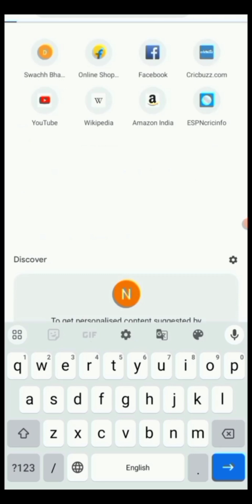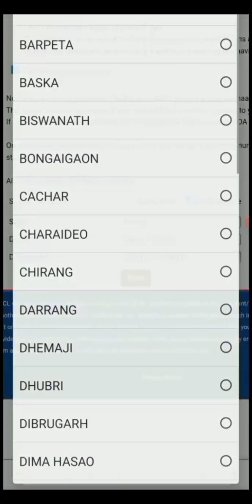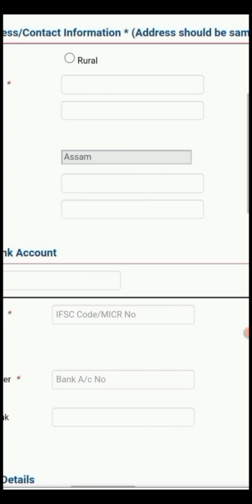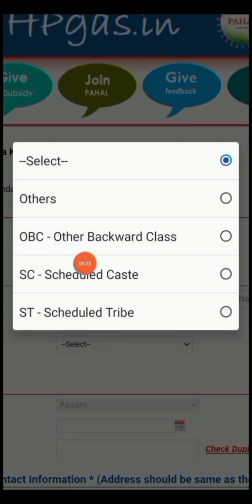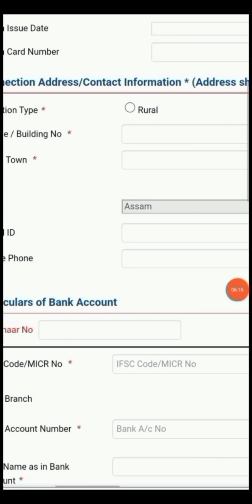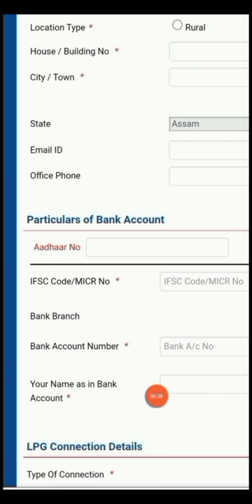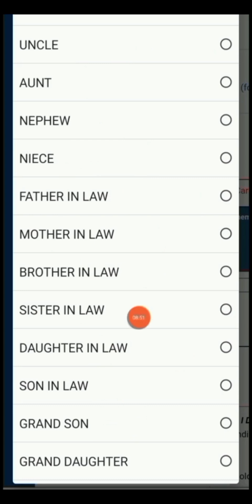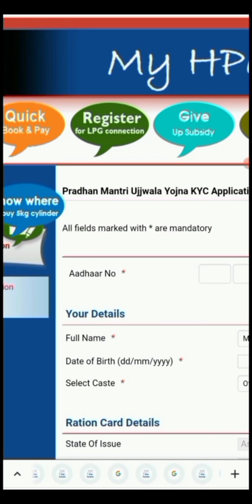Free LPG Gas Connection 2024 | How To Online Apply Pm Ujjawala Yojana 2024